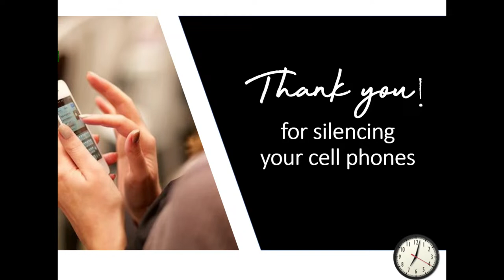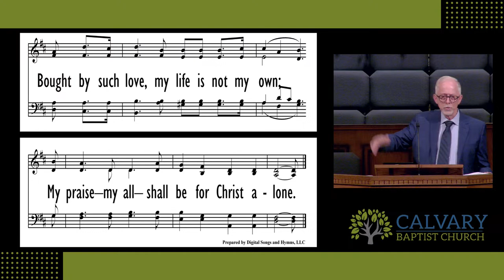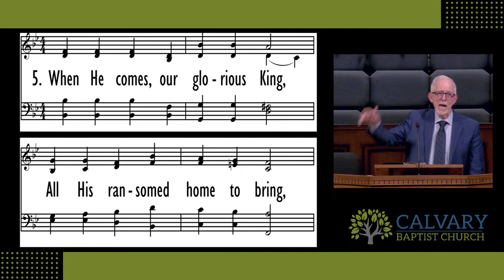Live Wednesday Service - April 10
Join us for our live Wednesday Service!